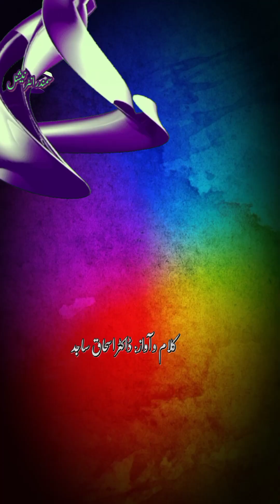piyar k geet merey meet BTA kaisy likhion